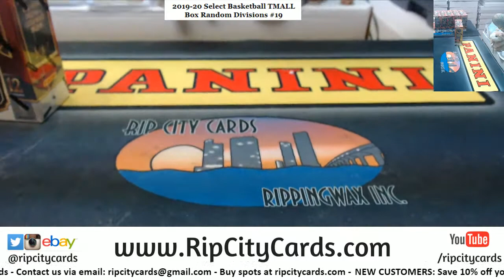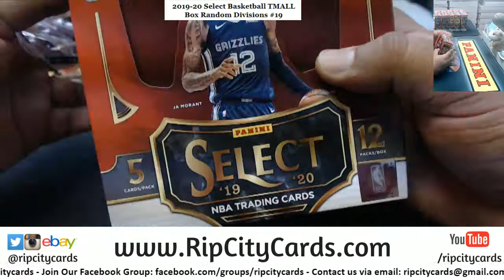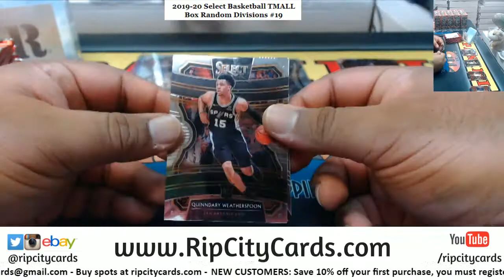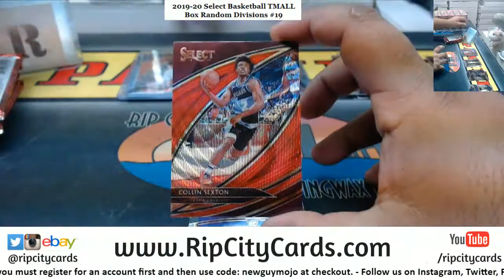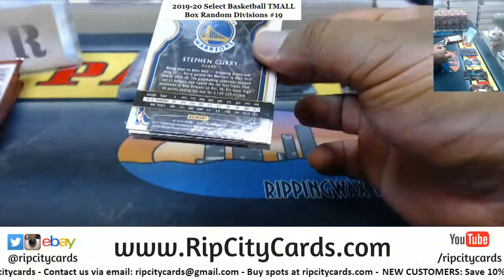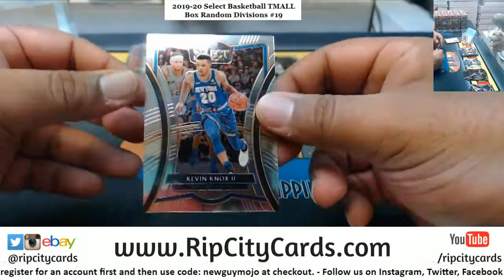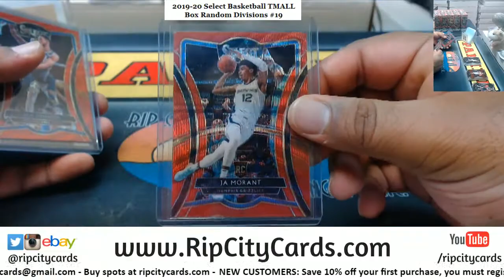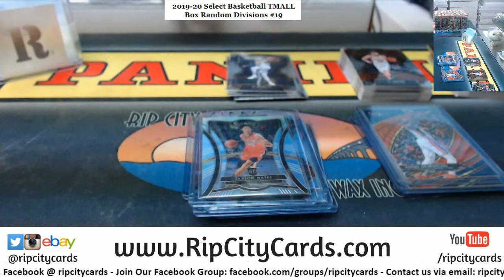2019-20 Panini Select Basketball TMALL Edition Box Random Divisions #19